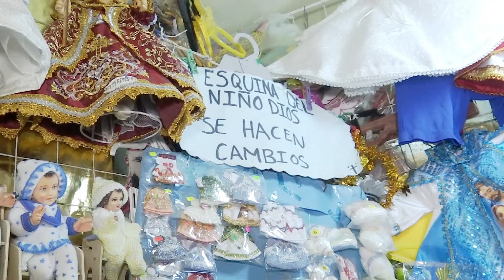Comerciante de Coatepec lleva 30 años vistiendo imágenes del niño Dios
Coatepec, Ver.- Desde hace casi 30 años, doña Esther Herrera viste las imágenes del niño Jesús o “niño Dios”.  su local ubicado en el mercado “Miguel Rebolledo” de Coatepec se llama “La esquina del niño Dios”, ahí se encuentra ropa y accesorios para las imágenes religiosas de distintos tamaños.

Los católicos de este y otros municipios como Xico y Teocelo e incluso de las rancherías la buscan para conseguir los vestidos de distintas advocaciones o representaciones ya sea de Jesús o de distintos santos. Esta costumbre religiosa y popular es notoria en estas fechas.

“Hay mucha gente que es devota de algún santo y lo promete y mandan que se vista de eso, aunque ya la mayoría gracias a Dios ya sólo están pidiendo de Jesús, como es ropón de bautizo, ropita tejida, mamelucos de bebé, el Niño de la Misericordia, el Niño Corazón de Jesús, el Niño de las Palomas, de la abundancia, que son advocaciones a Jesús o el pastorcito, que son lo que más busca la gente. Desde el más pequeñito que es la talla dos, la cuatro, la seis, la ocho, la 10, la 12 que es este niño, la 15, 20, 25, 30, 35, 40 y 45, las tallas de la ropa”, mencionó Esther Herrera Sanabria, locataria mercado de Coatepec.

Fue su fe al niño Dios lo que la motivó a buscar en la ciudad de México los vestidos. Doña Esther cuenta que dedicándose a este oficio como le agradece al niño por todo lo que de él ha recibido.

“Anteriormente veía cómo venía la gente y pasaba con sus niños y por estas fechas les decían ya no hay, ya no puedo, ya no te lo puedo vestir y se iba la gente y yo decía cómo no se va a poder tener. Les decía a las compañeras que visten también ¿por qué no hacen la ropa y ya la tienen lista? No, es que no se puede, los niños no todos son iguales, hay muchas medidas. Un día nos fuimos a México con mi esposo a andar y le dije voy a buscar ropa y accesorios para mis niños Dios, voy a vestirlos…Gracias a Dios lo encontramos, encontramos el lugar donde había tras mucho caminar y andarle. Le debo mucho a mi niño, muchos milagros, muchas bendiciones que Dios me ha dado y es la manera que tengo que agradecerle vistiendo a los niños”.

De acuerdo con la tradición católica, del seis de enero al dos de febrero, en el tiempo de la Epifanía, es cuando deben levantarse de los nacimientos navideños a la imagen del niño Jesús, la cual debe permanecer vestida de alguna advocación o santo, para ello comerciantes como doña Esther cuentan con variedad de estilos y precios de acuerdo al tamaño.